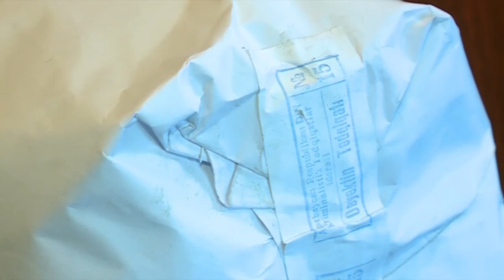SEMKIRDE NARKOTIK EMELIYYATI